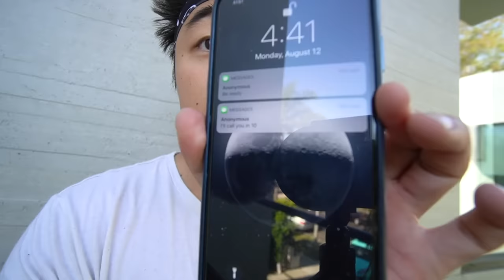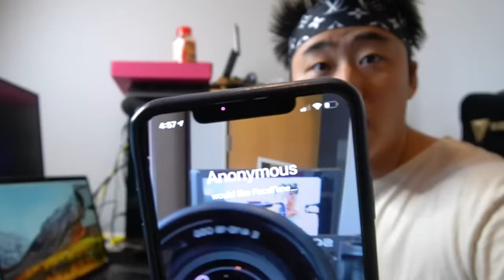PZ9 Got Me Kicked Out of Carter Sharer's House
Today I get a mysterious call from someone that I don't know. Carter and Ryan both need to hear my side of the story about PZ9 and Project Zorgo. But Carter and Ryan have been so skeptical that I eventually pay the consequences. Watch to find out what happens!